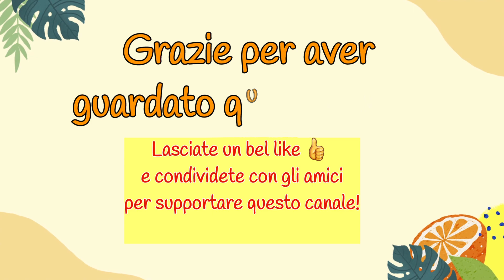QUESTA RICETTA VI FARÀ IMPAZZIRE : SANDWICH DI MELANZANE E SPAGHETTI! TROPPO BUONI! Ricetta facile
Sandwich di melanzane ripiene con spaghetti al pomodoro e basilico! Una ricetta che vi sorprenderà,  buonissima, facile e veloce. Può essere un primo piatto estivo buonissimo e molto semplice, adatto anche a pic-nic perché facile da trasportare! Le melanzane sono buonissime!
Provatela anche voi e fatemi sapere se vi è piaciuta!

Ricetta :
1 grande melanzana violetta
cipolla di Tropea
olio extravergine di oliva
sale
basilico
1 L pomodoro fresco
parmigiano
formaggio filante
350 g spaghetti trafilati al bronzo